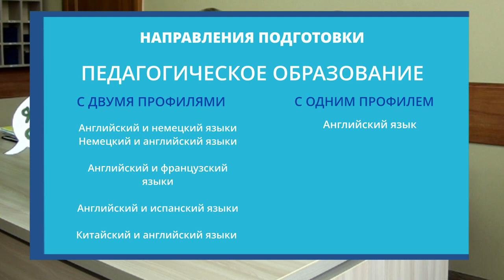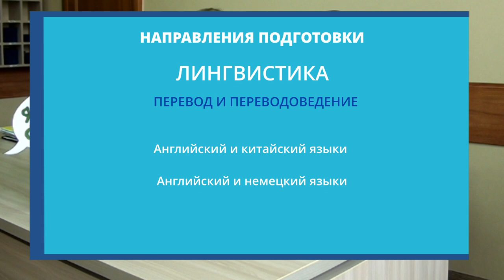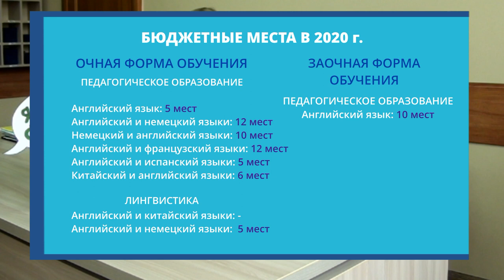День открытых дверей ФИЯ НГПУ 2020| Куда поступать после школы?| Иностранные языки!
26 марта в честь дня открытых дверей, мы провели online-трансляцию для наших будущих абитуриентов. Данный материал очень полезно прослушать всем, кто заинтересован в поступлении и обучении на нашем факультете.

В данном ролике вы узнаете следующую информацию:
- какие возможности предоставляет факультет для своих студентов;
- сроки и правила приёма на факультет;
- образовательные программы и бюджетные места;
- кому предоставляется общежитие.

Наши специалисты ответили на следующие вопросы:
- в чем разница между педагогическим образованием и лингвистикой;
- в чем разница между заочным и очно-заочным обучением;
- предоставляется ли общежитие для учащихся на заочной форме обучения.

!!! В конце ролика - БОНУС (не было в трансляции)!!!

КОНТАКТЫ
ФАКУЛЬТЕТ ИНОСТРАННЫХ ЯЗЫКОВ